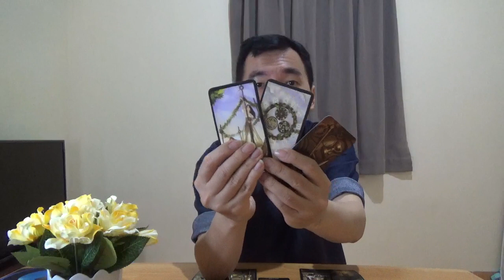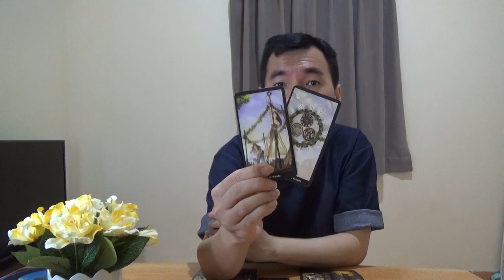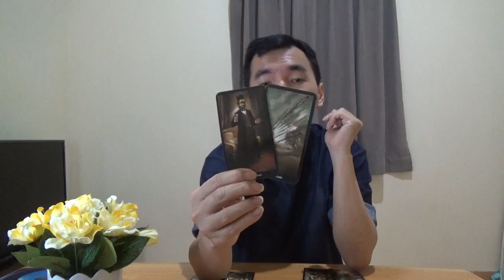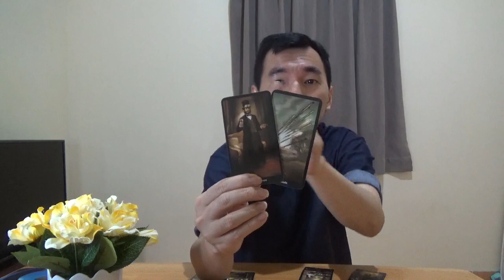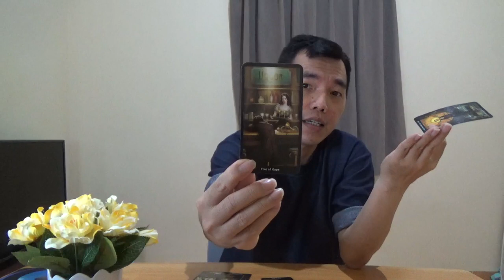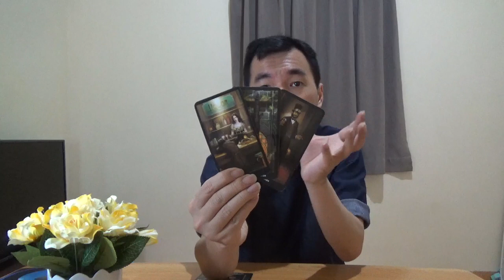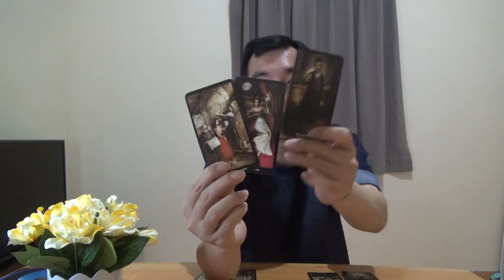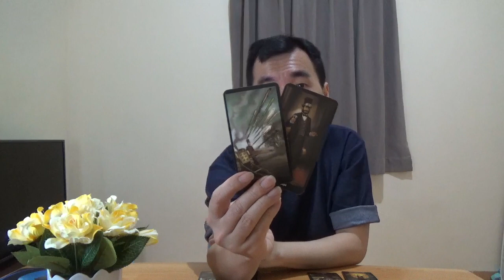Zodiak Leo 3, 4, 5, 6, 7, 8, 9 Agustus 2020